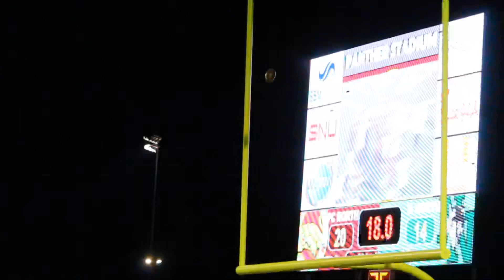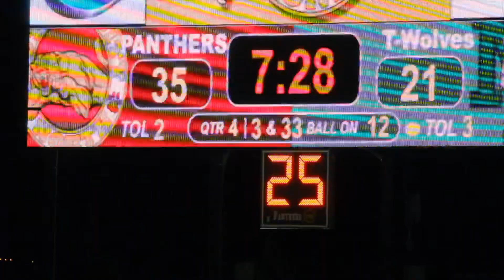FRIDAY NIGHT LIGHTS: PCN VS NORMAN NORTH